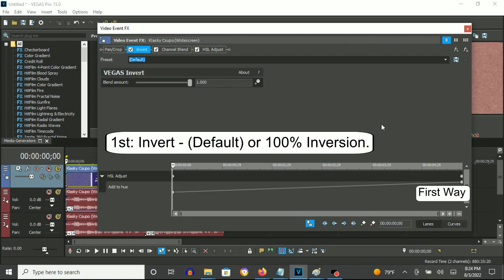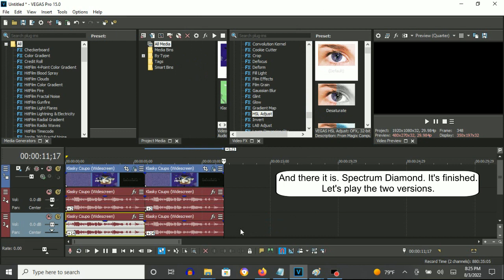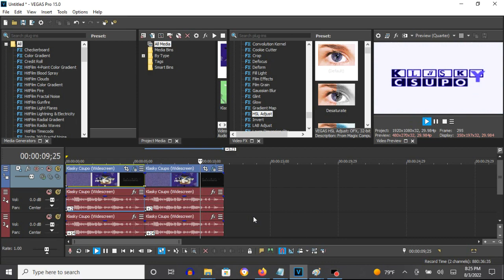How To Make Spectrum Diamond On Vegas Pro (Fixed)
Edited on Wednesday, August 3, 2022, 9:40:29 pm

Fixed for the Gradient Map version because it was not as accurate as it was supposed to look. Its video effect was actually G-Major 54 in HSL Hue Cycle.

Note: It first started offf with Hue Color. AVS for Invert and Windows Movie Maker for Hue Cycle.

(VideoFX)

(First Way)

1st: Invert - (Default) or 100% Inversion

2nd: Channel Blend - Red Hue

Color Space:    HSLA
Normalize Rows: With Or Without A Checkmark

Channel Equations:
Hue:            0 * H + 0.000 * S + 0.000 * L + 1.000 * A + 0.000
Saturation:     0 * H + 1.000 * S + 0.000 * L + 0.000 * A + 0.000
Lightness:      0 * H + 0.000 * S + 1.000 * L + 0.000 * A + 0.000
Alpha:          0 * H + 0.000 * S + 0.000 * L + 0.000 * A + 1.000

3rd: HSL Adjust - (Default) to Hue 1.000

(Gradient Map Version)

1st: Gradient Map - G-Major 39/G-Major 54

0; R: 255, G:  255, B: 255, A: 255
1; R: 255, G:    0, B:   0, A: 255
2; R:   0, G:    0, B:   0, A: 255

2nd: HSL Adjust - (Default) to Hue 1.000

(AudioFX)

+2
+14

Effect by Daniel Chern

(New Effect) Klasky Csupo in Spectrum Diamond